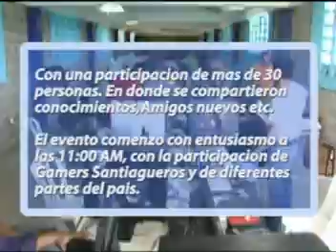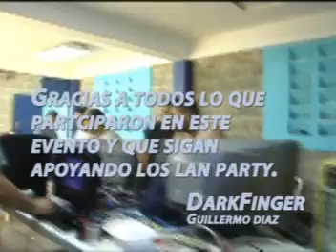Lanparty diciembre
Este evento fue realizado en el Ensanche Villa Francisca. Asistieron los gamers mas fuerte de la republica dominicana, donde se intercambiaron conocimientos y se disfruto amenamente.

Los santigueros demostraron que son los mas fuertes en la modalidad Team Deathmacth, donde dieron plomo hasta mas no poder.

El evento fue producido por Guillermo Diaz (DarkFinger),Edgar David Morales (SkullTattoo), Alexander David Morales (AlexSniper) quines conforman el Team Broken Finger junto  a Carlos Arias (Charlie) y Jose Miguel Ferreras (Jophef).